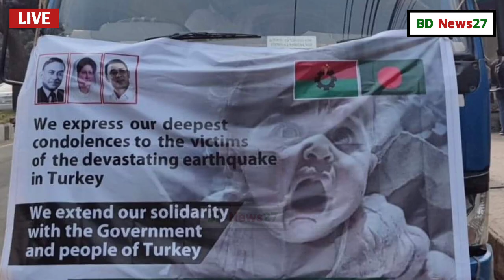ভূমিকম্পে ক্ষতিগ্রস্ত তুরস্কের পাশে বিএনপি || ওষুধ ও খাদ্য ত্রাণ পাঠালেন বিএনপি || BNP news